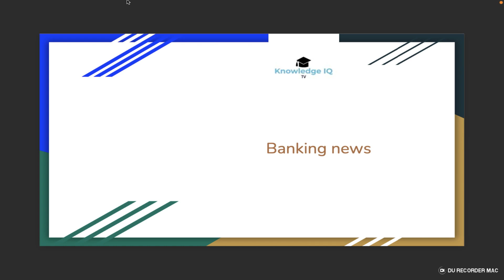Pension option to resignees is expected to be reality as WE are working seriously